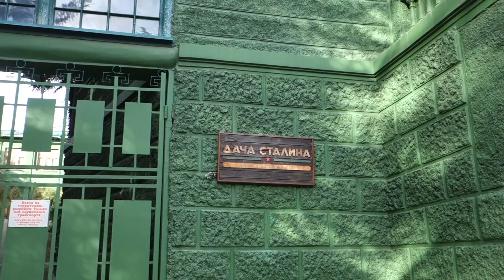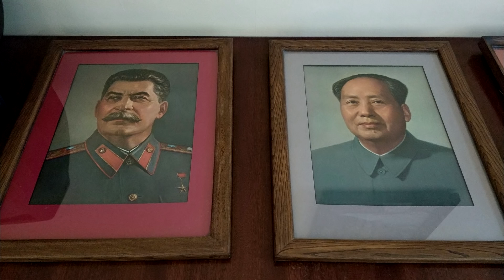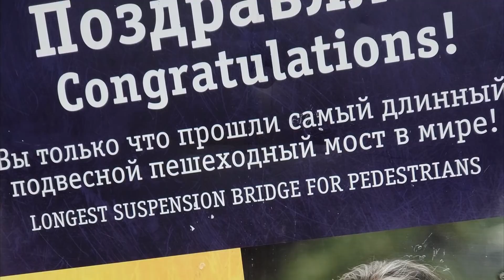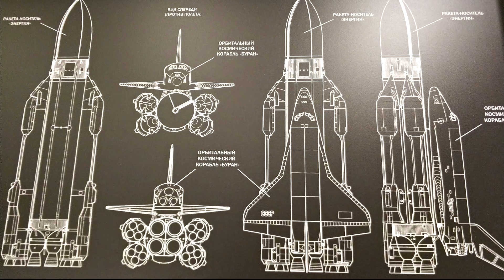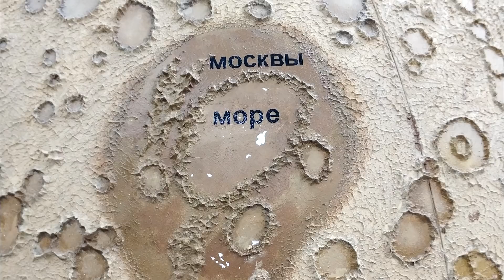Сармат шагает по городу Сочи. Вторая серия